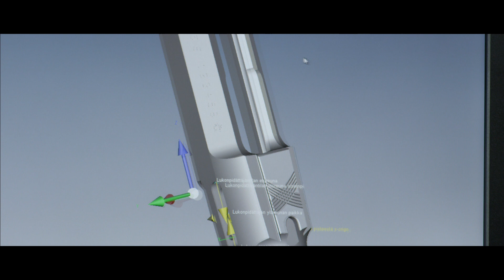Sako – Craftmanship & Modern Technology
Sako continuously develops new solutions and innovations that advance the accuracy and functionality of our products. We focus on the latest technology and design methods in combination with traditional gunsmith mastery.